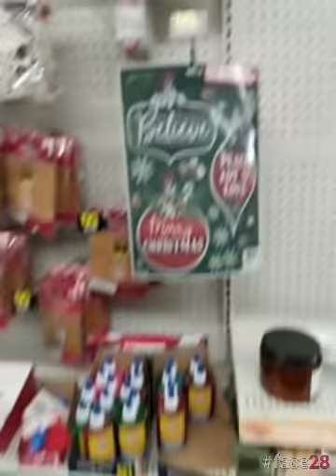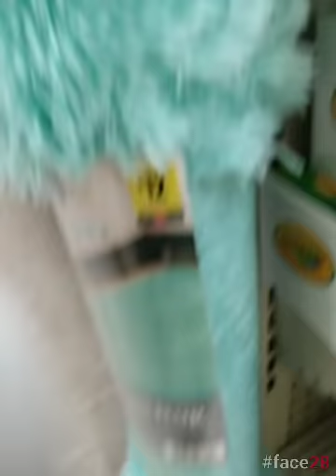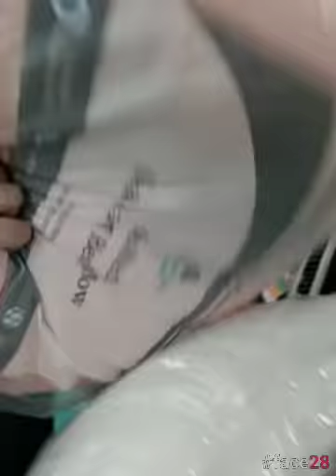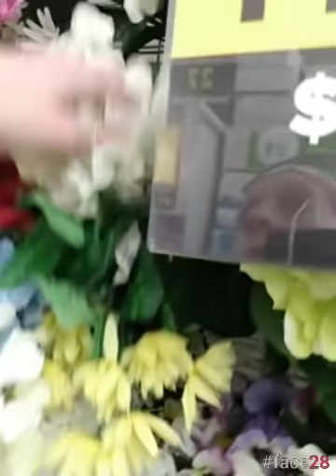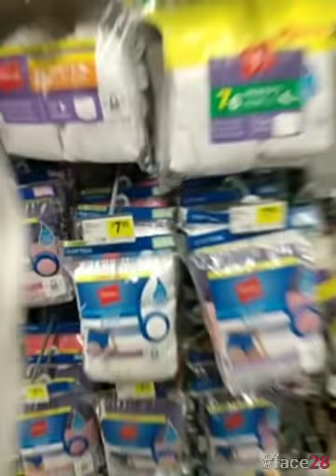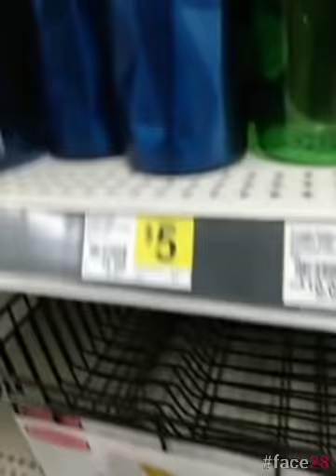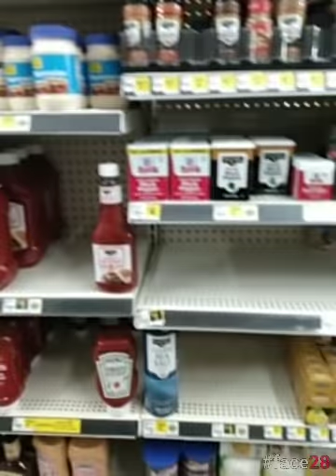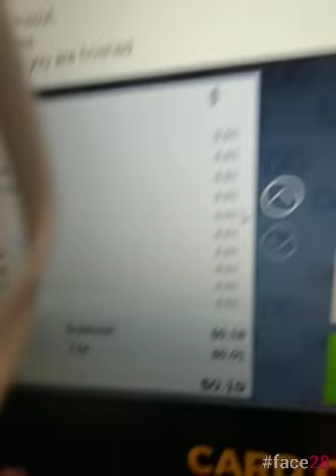2021/12- PART 1🔥‼️PENNIES COMING FROM ALL OVER @ DOLLAR GENERAL ‼️🔥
WATCH THE PENNY SHOPPING MARATHON with CHRISTA‼️